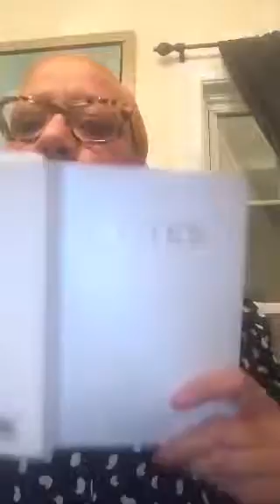Soul Detox, day 2, A 30 day Journey (Deception Infection)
The longer we view ourselves through a distorted lens, the more likely we are to believe a distorted truth. The longer we lie to ourselves, deceive ourselves, or remain in denial about the truth, the more likely we are to base our decisions and actions on this false belief system.